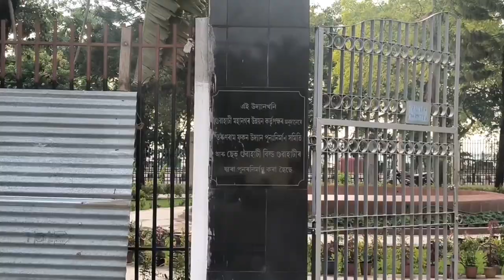দেশভক্ত তৰুণৰাম ফুকন উদ্যানৰ RENOVATION 😍।। latest update of Guwahati।। vlog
It's a vlog on the renovation of Guwahati's oldest park, Tarun Ram Phukan park. The park was established in the year 1958. The park is newly designed and it will be opened for general public very soon.

your queries-
deshbhakta Tarun ram phukan park
deshbhakta Tarun ram phukan park in Guwahati
deshbhakta Tarun ram phukan park renovation in Guwahati
Tarun ram phukan park renovation
Tarun ram phukan park bharalumukh
latest construction in Guwahati
update vlogs of guwahati
latest news of guwahati
recent coverage of guwahati
infrastructure vlog in Guwahati
guwahati smart city project
oldest park in Guwahati